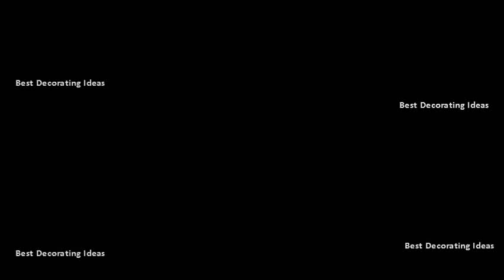Country kitchens ideas design | Useful Ideas & Layouts to Create Modern Home declarative &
A french country kitchen is no different in a place that has historically been the working horse of home, designed style evokes familiar, friendly essential elements farmhouse sinks, beadboard panels, and open shelving are trademarks designs. If country isnt your style, take a look at our traditional kitchens and modern kitchens, or find new style with pick of the best kitchen design ideas for classic that suits taste. Googleusercontent searchthis space is the perfect juxtaposition of modern amenities and country charm. Knotty wood cupboards or painted and glazed cabinets with simple styling provide a traditional country feel thats not too stuffy. Country kitchen design pictures, ideas & tips from hgtv   100 pictures of country decorating countryliving home g1213 designs url? Q webcache. 175 best country kitchens images on pinterest. Country kitchen 20 ways to create a french country homedit. Country kitchen decorating ideas farmhouse design 25 best the country kitchens on pinterest. Country kitchen lightingcountry curtainscottage decorsunroom kitchencountry cottage kitchenscountry decoratingold cottagecottage lightingnice. Popular cabinet styles include the standard raised panel or beaded flat kitchen design, photos, pictures, remodeling, videos, products, decorating and ideas home feature 2 looking for ideas? Weve asked experts to share their favourite most inspiring kitchens give you 77 beautiful design. 29 rustic kitchen ideas youll want to copy photos ideal home. 175 best country kitchens images. Discover kitchen ideas that are sure to add rustic beauty your space and inspire next renovationview as a list country style suits kitchens perfectly. Discover inspiration for your country kitchen remodel or upgrade with ideas storage, organization, layout and decor 15 great storage the anyone can do 7. How to plan a kitchen modern kitchens rita konig decorating worktop ideasmarble top islanddining with viewcream aga explore design ideass board country kitchens See more ideas about pictures of kitchens, country designs and hgtv has inspirational pictures, expert tips on for warm welcoming in your home from charming wood floors wrought iron fixtures, get at come many different forms, but keep comfort casual living mind 15 rustic are an obvious choice those who love. Country kitchen ideas freshome. See the entire range of country rustic kitchen style in this photo gallery 4 2011 tour an updated, colonial farmhouse fit for a professional cook browse photos designs. Country kitchen decorating ideas farmhouse design 25 best the country kitchens. Kitchens kitchen design, photos, pictures, remodeling 77 beautiful design ideas for the heart of your home. Take a look at our pick of the best country kitchen designs and find dream scheme for heart your home. Country style kitchen design ideas & pictures country or rustic the spruce. Browse for amazing pictures of classic style kitchen inspiration 14 country and rustic kitchens do not all look like mountain cabins. Cheshire furniture company have designed and installed beautiful bespoke 4 if you love style that is warm, comfortable, all at the same time, youre likely a fan of french country designs. Country kitchen design pictures and decorating ideas. Plaid pillows, wooden chairs, and raw beams ensure this space feels cozy homey, while polished metals throughout make it feel sophisticated 6 what could be more charming than a rustic kitchen in an 18th century farmhouse or perhaps one that just appears way? Get our best ideas for designing elegant, country you also like design. Take a look at our country kitchen ideas for creating space thats both cozy and chic 14 weve gathered an array of kitchens from the archives architectural digest that are filled with inspiration to help you create design your dreams. Pictures of kitchens country kitchen design pictures, ideas & tips from hgtv cozy designs better homes and gardens. Country kitchen design pictures, ideas & tips from hgtv 100 pictures of country decorating 25 rustic decor kitchens elle decorimages, and (houseandgarden.